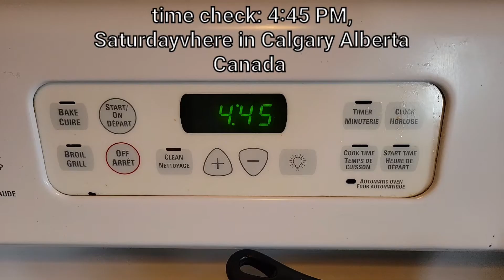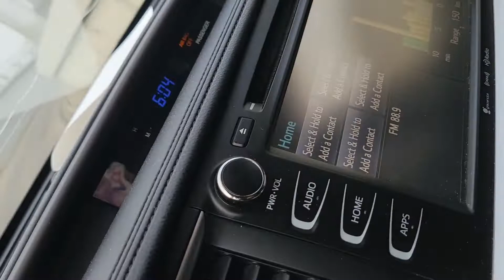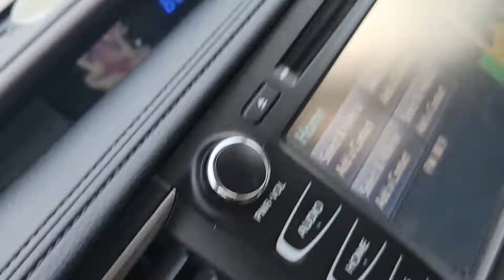A day in the life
Life seems so hectic.. need to be very flexible and adaptable to accommodate every challenge a day has to offer.. no need to be negatively influenced by what you are seeing and feeling..